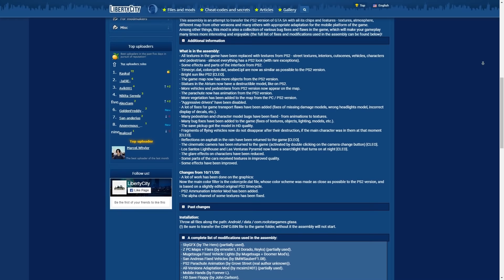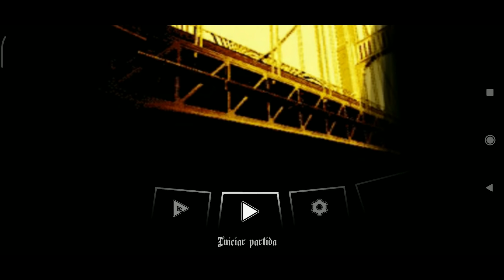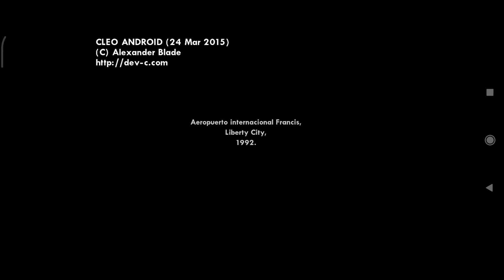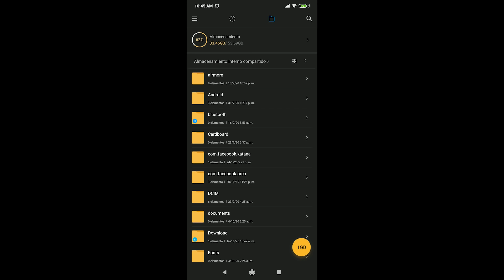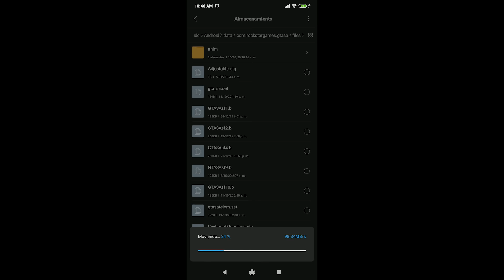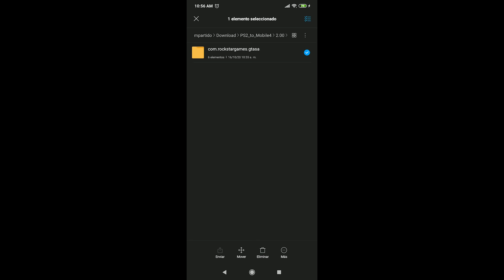SA Fix for mobile - El mejor mod para GTA San Andreas (android)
SA Fix for mobile es un pack de mods para GTA SA (android) que trae numerosas correcciones al juego (añade características exclusivas de la versión de PS2).